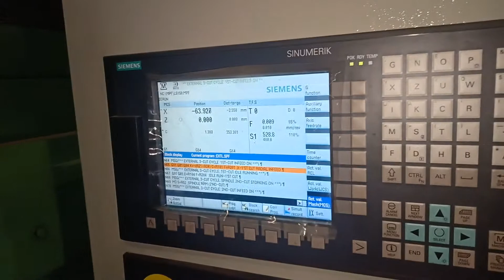Liebherr two axis CNC gear shaper with Siemens controller available for sale